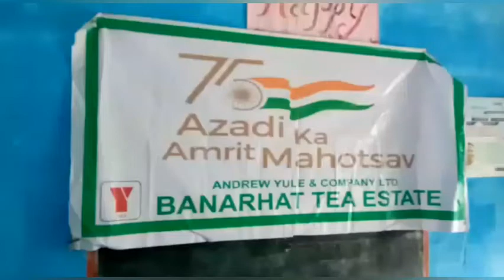Banarhat photos #_ BANARHAT tea factory manager support team head manager_ Santosh Kumar jha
content://com.video.fun.app.authority.dynamic/com.video.fun.app.swof_provider/external_storage_root/VidMate/download/Ae_Mere_Watan_Ke_Logon_with_Lyrics_%7C_Lata_Mangeshkar_%7C_Live_in_Concert_%7C_Lata_Mangeshkar_Songs(48k).mp3

tnx watching song